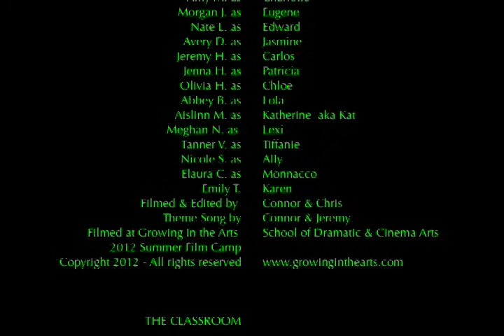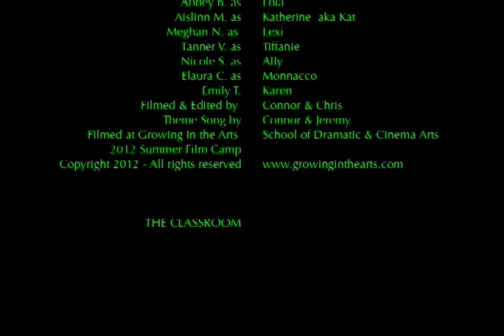The Classroom S2E07 "...gamz day..."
Getting out of the classroom ... is always recommended. So, Ms. Spark has pulled another page out of her manual and has engaged the students in some active learning..er, uh, play, discovery... or maybe chaos.  One one thing is for sure, performance enhancing supplements don't always enhance your performance.